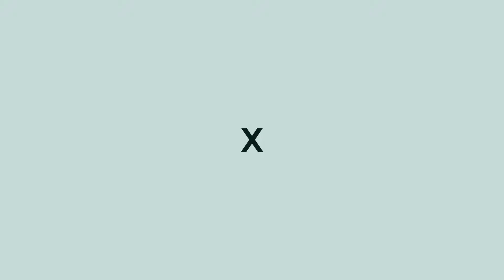Altar Electric x Heartbreak Hotel